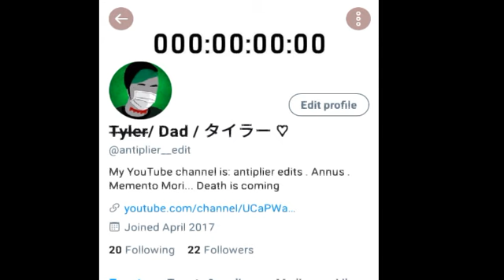My Twitter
If you want to follow me else where
Like app: antiplier__edits
tumbler: antiplier--edits
Funimate: antiplier__edits
Wattpad: antiplier__edits
Tellonyn: antiplier
That's it for the video guys tell next time
Byeeeeeeeeeeeeeeeee